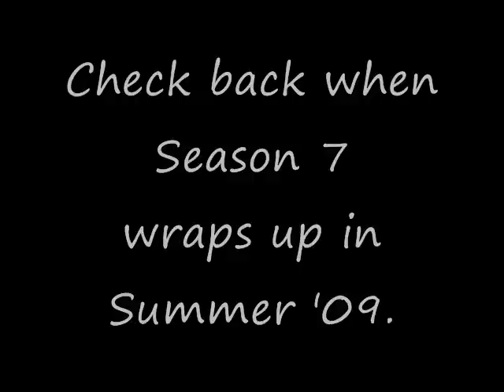Michael Goudeau Cameos in Penn and Teller's BS!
Michael Goudeau (praise be his name) was Penn's cohost on the Penn Jillette Radio Show. Michael is also executive producer and head writer on P&T's BS Showtime show. Michael makes occasional cameos in the background or in costume. Michael first started to appear in BS episodes beginning in Season 3.

Michael Goudeau is now available for comedian/juggling corporate events in Las Vegas.